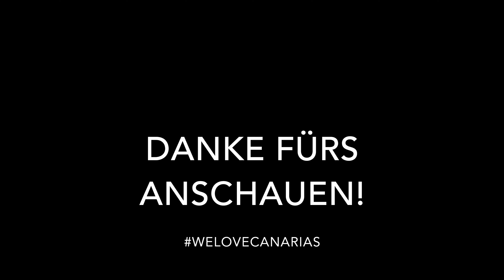Gran Canaria, Arguineguin, Wetter, Temperatur 20.06.2019. Urlaub Reise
Die tägliche Wetter Info mit den aktuellen Temperaturen für Ihren Urlaub, Reise oder Ferien Gran Canaria, kommt Heute am 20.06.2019 aus dem kleinen Fischerdorf Arguineguin in Mogan. Es ist mmer noch leicht bedeckt, wie die letzten Tage auch, aber bei 25. Grad.

Diese kleine Strandpromenade mit Bars, Restaurants mit Pools, lädt zum Bummeln und verweilen ein. Am Anfang ist der Strand von Arguineguin und der Hafen. Von wo aus auch die Fähre nach Puerto Rico und Mogan abfährt. Am anderen Ende befindet sich ein Meerwasser- Schwimmbecken mit kleinem süssem Strand Strand. Und von hier aus kann man natürlich auch den perfekten Sonnenuntergang geniessen. We love Canarias